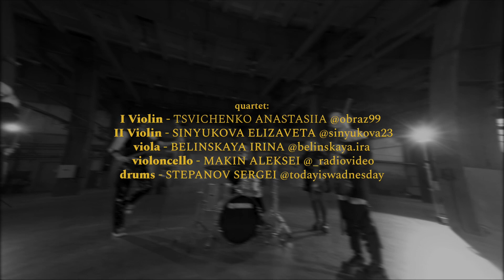Linkin Park - Numb (CRUSH квартет - струнный кавер)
Кавер на песню группы Linkin Park - Numb ( @LinkinPark )

Режиссёр: Лустенко Илья
Свет: Коляко Павел
Ассистент: Захаров Никита
Визажист: Луговая Ксения
Звукорежиссёр: Соколов Илья

CRUSH квартет:
Скрипка: Цвиченко Анастасия
Скрипка: Синюкова Елизавета
Альт: Белинская Ирина
Виолончель: Макин Алексей
Ударная установка: Степанов Сергей